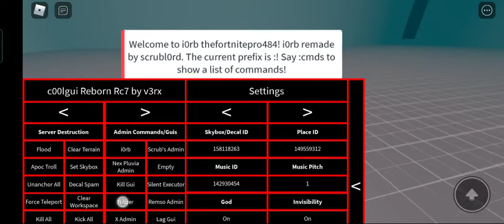Started hacking A baseplate with c00lkid gui